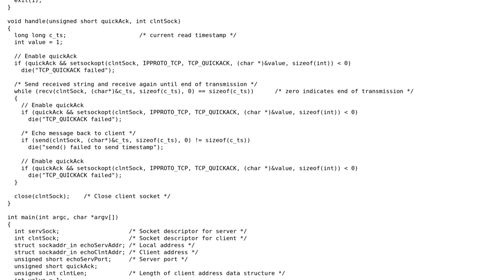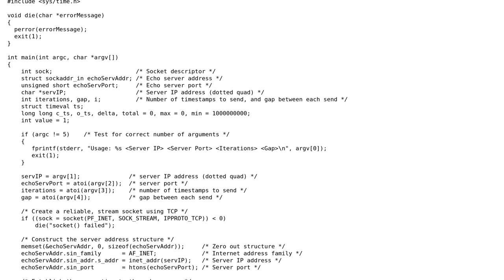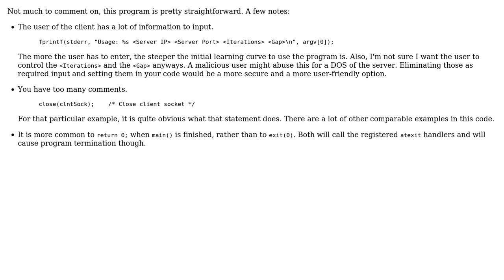Code Review: Stupidly simple TCP client/server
With thanks & praise to God, and with thanks to the many people who have made this project possible! | Content (except music & images) licensed under CC BY-SA | Music | Images & others | With thanks to user syb0rg user Nim user Jamal and the Stack Exchange Network Trademarks are property of their respective owners. You are responsible for your own actions.